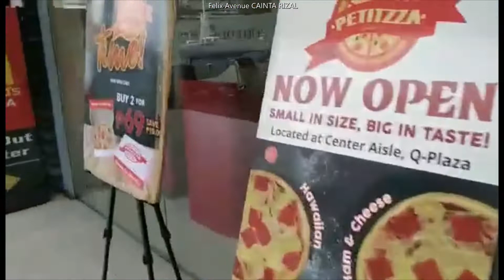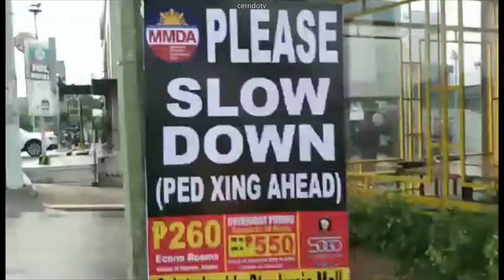Felix Avenue CAINTA RIZAL Philippines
Walking along Felix Avenue CAINTA RIZAL Philippines